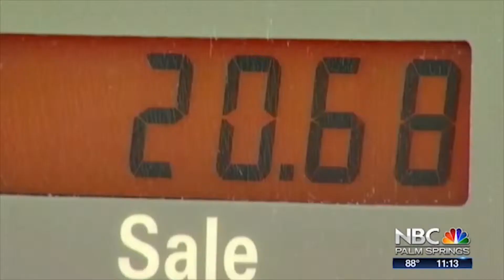BILINGUAL DEMO REEL 2019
Highlights of my work as a bilingual multimedia journalist at NBC Palm Springs and Univision Palm Springs.